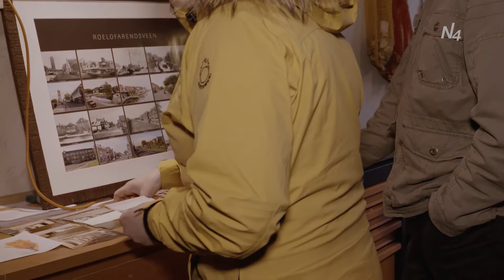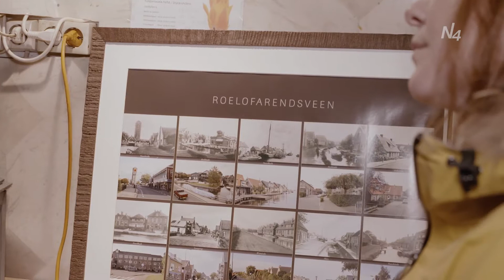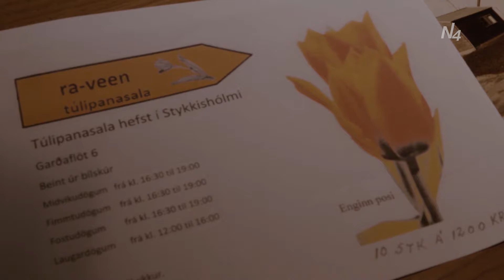Hollensk túlipanaræktun - Stykkishólmur